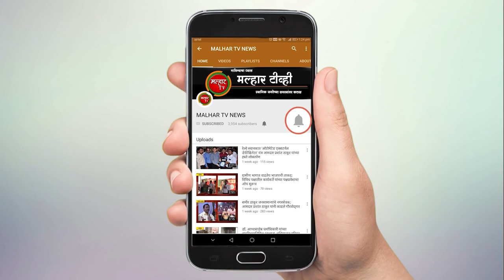पनवेल महानगरपालिकेच्या होणाऱ्या पोटनिवडणुकीसाठी रुचिता लोंढे यांच्या प्रचाराचा शुभारंभ !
पनवेल महानगरपालिकेच्या होणाऱ्या पोटनिवडणुकीसाठी रुचिता लोंढे यांच्या प्रचाराचा शुभारंभ; आमदार प्रशांत ठाकूर आणि आमदार महेश बालदी यांच्यासह मान्यवरांची प्रमुख उपस्थिती !